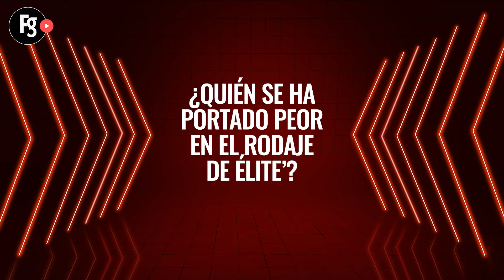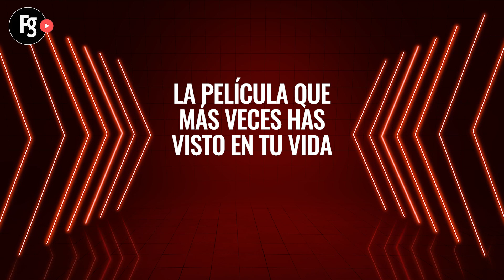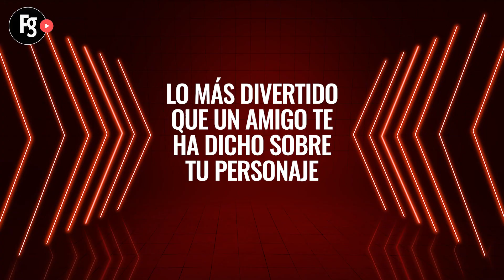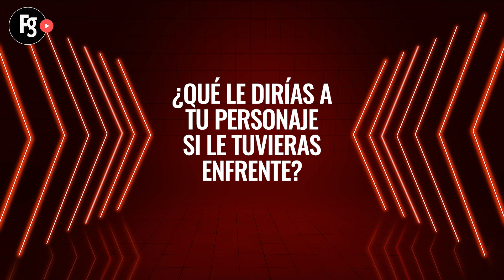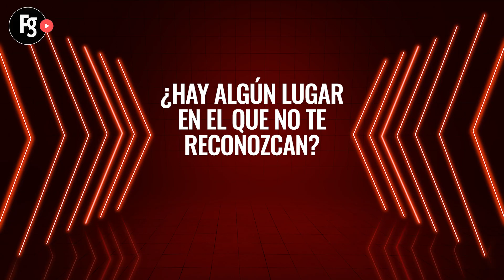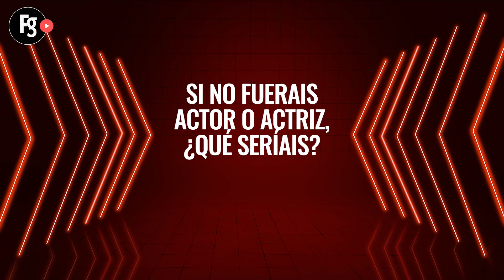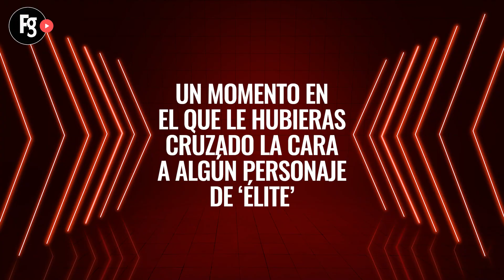'Élite' temporada 5: sometemos al reparto de la serie al reto de las 34 preguntas | Fotogramas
Las Encinas vuelven a abrir sus puertas en Netflix el viernes 8 de abril. A los ya habituales Omar Ayuso (Omar), Claudia Salas (Rebeca), Georgina Amorós (Cayetana), Carla Díaz (Ari), Martina Cariddi (Mencía) y Manu Ríos (Patrick) se han unido Valentina Zenere (Isadora) y André Lamoglia, como Isadora e Iván, dos nuevos alumnos que llegan dispuestos a calentar y revolucionar las aulas del prestigioso centro educativo de 'Élite'.

Los ocho actores acudieron al Festival de Málaga para presentar los nuevos capítulos. Y en FOTOGRAMAS aprovechamos para someterles a nuestro cuestionario de 34 preguntas: ¿Os gustaría saber dónde se colarían si fueran invisibles? ¿O qué es lo que más vergüenza les da de la fama? ¿Tenéis curiosidad por descubrir qué les parece lo más difícil a la hora de rodar una escena de sexo? ¿O quién es el que peor se porta durante las grabaciones de la serie?